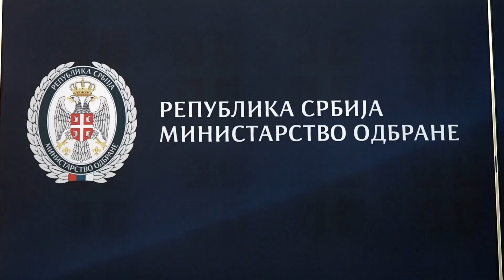Sastanak Kolegijuma ministra odbrane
Sastanak Kolegijuma ministra odbrane, kojim je rukovodio potpredsednik Vlade i ministar odbrane dr Nebojša Stefanović, održan je danas u Maloj ratnoj sali starog Generalštaba u Beogradu.

Na današnjem sastanku članovi Kolegijuma izneli su težišne zadatke iz svoje nadležnosti i načine za njihovo izvršenje.

Ministar odbrane na kraju sastanka istakao je da će u narednom periodu, pored održanja i unapređenja operativnih sposobnosti, težište biti na realizaciji konkretnih mera za poboljšanje standarda pripadnika vojske, posebno onih sa najnižim primanjima.

Takođe, nastavak opremanja Vojske Srbije savremenim i modernizacija postojećih sredstava NVO iz domaćeg razvoja, unapređenje obuke, kao i pomoć civilnim strukturama u borbi protiv korona virusa biće prioriteti Ministarstva odbrane i Vojske Srbije u narednom periodu.